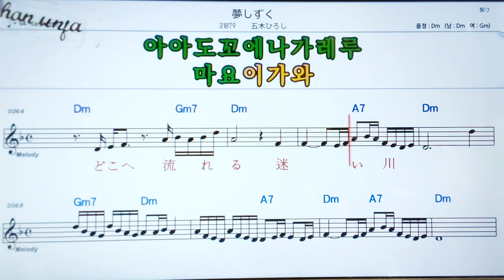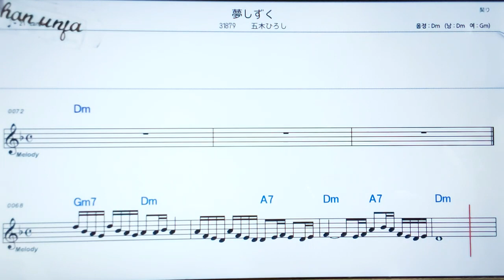유메시즈쿠/이쯔키히로시🤞日本の歌,일본노래.한,일 동시 독음 발음 표기💖악보, 코드, ,,Karaoke*카라오케 반주